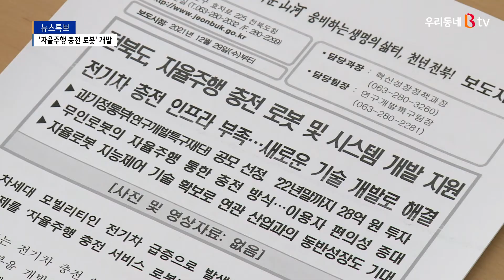충전 문제 해결할 '자율주행 충전 로봇' 개발 가시화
최근에는 어디를 가도
전기차를 어렵지 않게 마주칠 수 있을 정도로
친환경차에 대한 관심이 커지고 있는데요.
하지만 여전히 미흡한 충전 인프라는
이용자들에게 불편을, 잠재적 수요자들에게는
구매를 망설이게 하는 요인이 되고 있습니다.
도내 기업과 연구기관들이
지난해부터 자율주행 충전 로봇을 개발 중인데
이르면 내년 안에 기술 개발이 완료될 것으로 보여
향후 전기차 시장에 어떤 영향을 미칠지 주목됩니다.